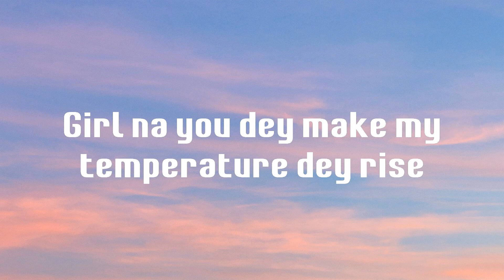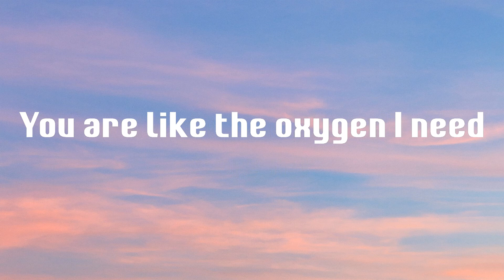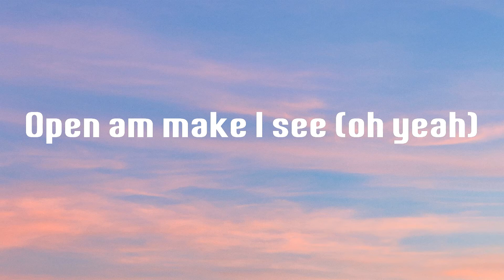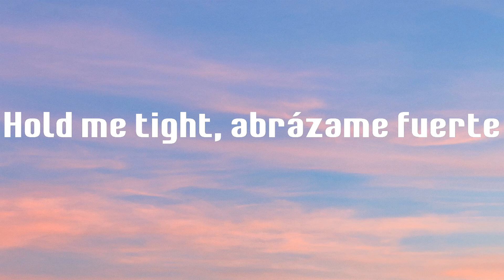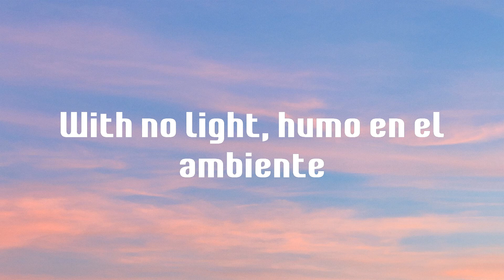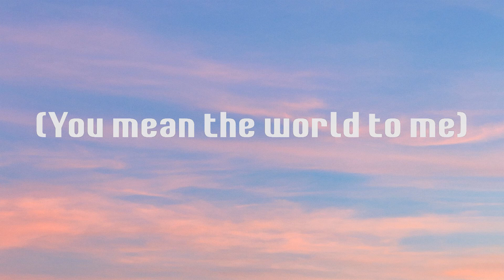love nwantiti - CKay (Lyrics)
Lyrics love nwantiti (ah ah ah) - CKay

💙 love nwantiti lyrics:
Tu-tu-tu
Uh-tu-uh-tu-tu-tu
Tenerte qué rico se siente
Ckay
Ah-ah-ah-ah, yah
Unle
Ah-ah-ah-ah-ah-ah
Ah-ah-ah-ah-ah-ah-ah-ah
Ah-ah-ah-ah-ah-ah
Ah-ah-ah-ah-ah-ah-ah-ah
Ah-ah-ah-ah-ah-ah
Ah-ah-ah-ah-ah-ah-ah-ah
Ah-ah-ah-ah-ah-ah
Ah-ah-ah-ah-ah-ah-ah-ah
Ah-ah-ah-ah-ah-ah
Ah-ah-ah-ah-ah-ah-ah-ah
Ah-ah-ah-ah-ah-ah
Ah-ah-ah-ah-ah-ah-ah-ah
Ah-ah-ah-ah-ah-ah
Ah-ah-ah-ah-ah-ah-ah-ah
Ah-ah-ah-ah-ah-ah
Ah-ah-ah-ah-ah-ah-ah-ah
(Ah ya-eiya)
(I love you)
(Ah ya-eiya)
(No one above you)
(July Sonic)